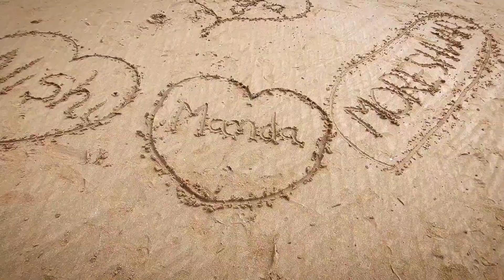Mumbai-Juhu Beach & Iskcon Temple | Day-2 Mummy papa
hit likes.

lots of ❤️